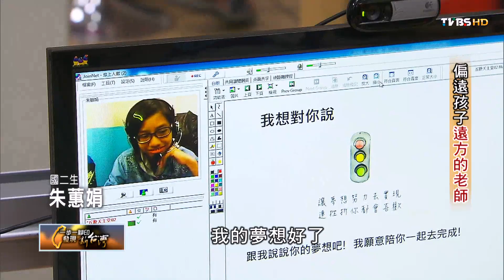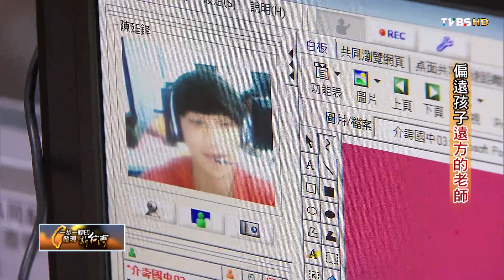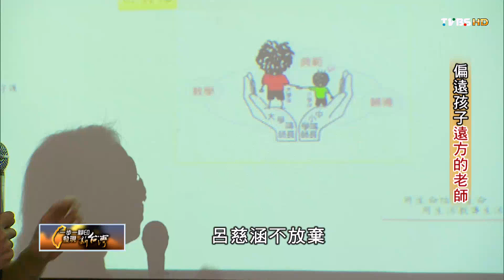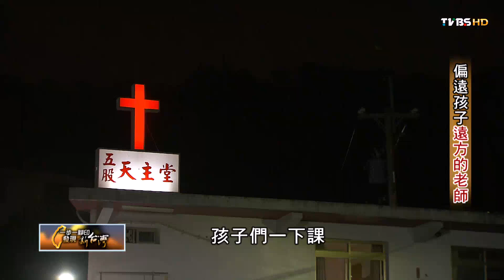偏鄉教育主任呂慈涵 偏遠的孩子遠方的老師 TVBS 一步一腳印 20151108 (1/4)